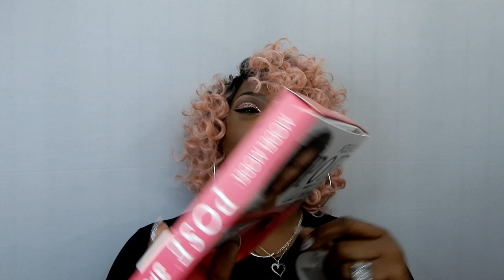Model Model Gold Spiral Quickweave Wig | RoseGold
Hi my Jay Baby's
I hope you all enjoyed this short quick weave tutorial..

Be Blessed & Not Stressed!